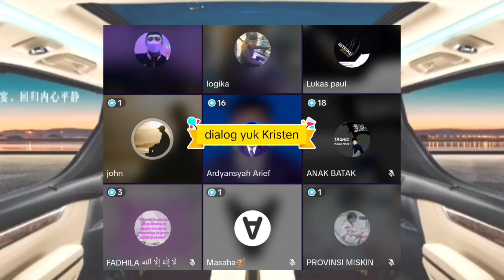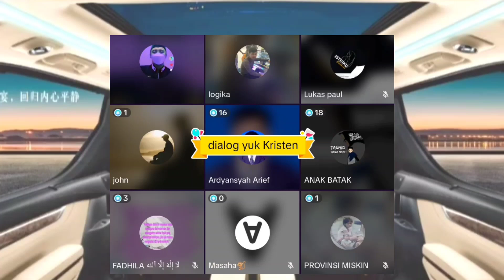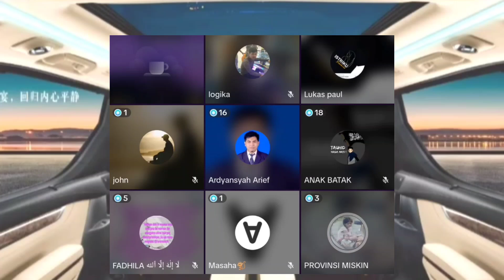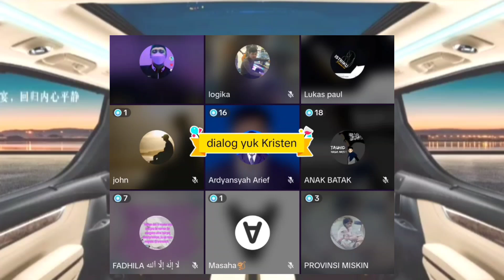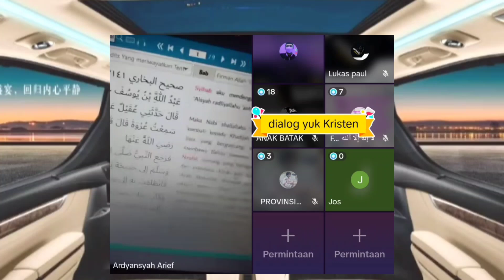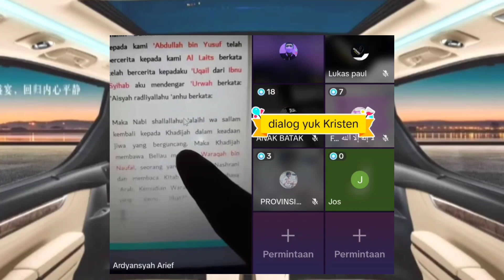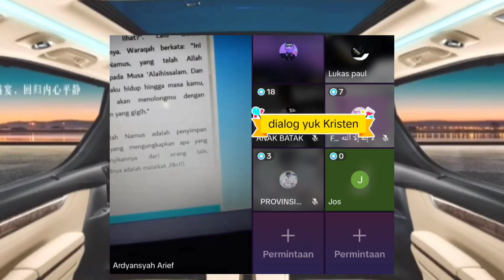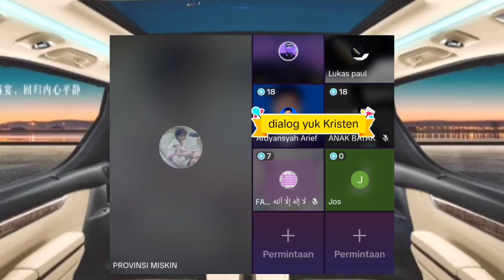SATU KATA SUDAH 1400 TH CUKUP MEMBUKTIKAN KEBOTOLAN OTEN